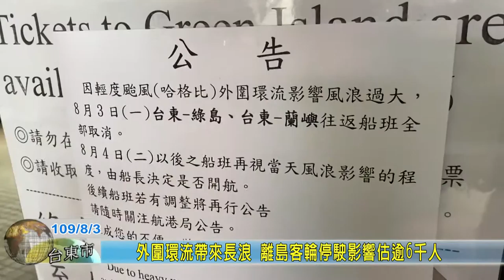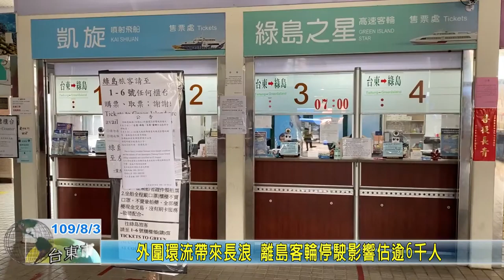20200803 08 外圍環流帶來長浪 離島客輪停駛影響估逾6千人